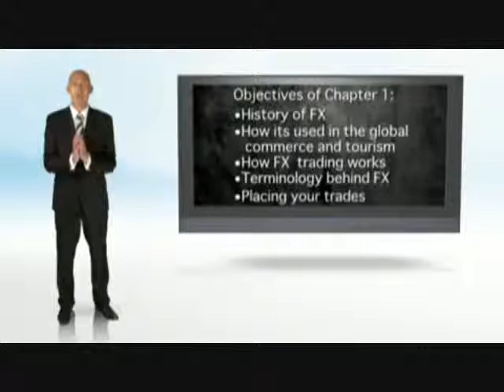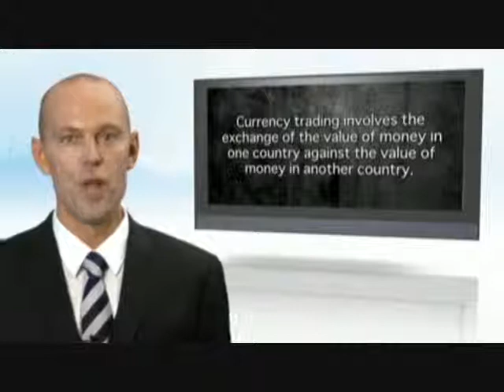Corso Forex Trading 1 11 Introduzione al Forex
- You are not alone when you decide to enter the online valutahandel market. There are many other traders sharing your experiences, your successes and your failures. Find an online community where you can communicate with your fellow traders. In this way your experience can benefit others, and you can also learn from their experiences.